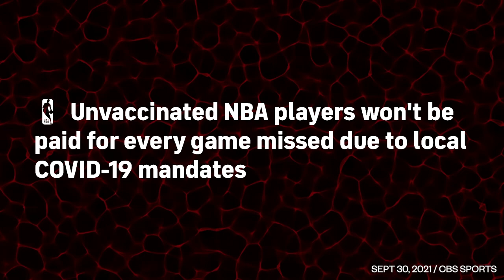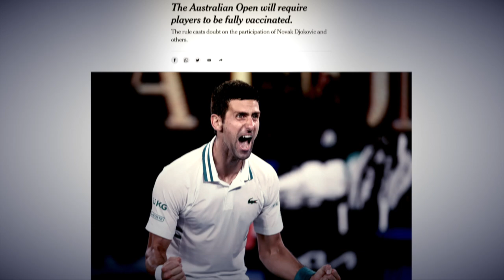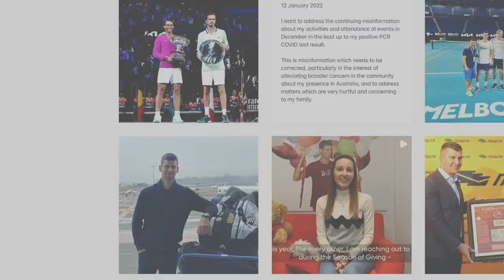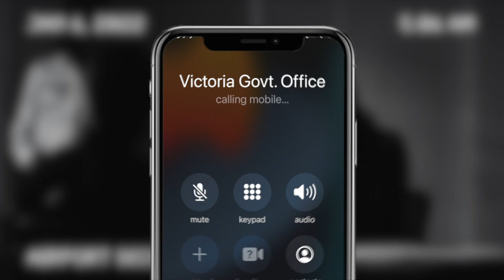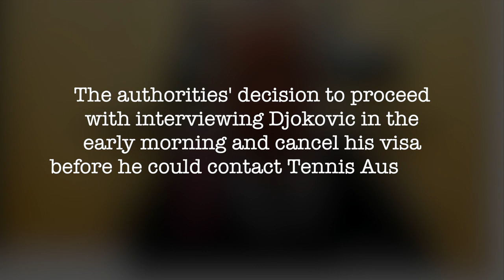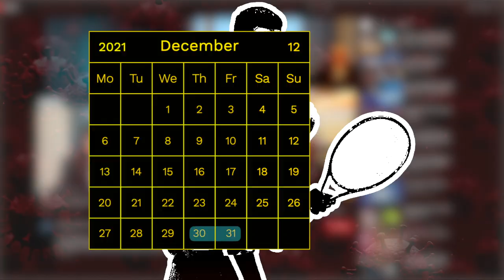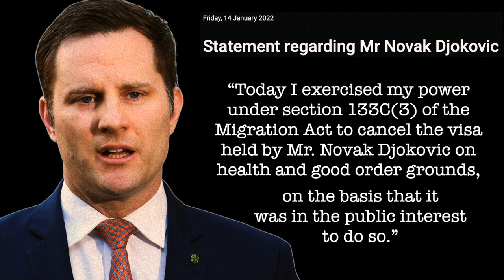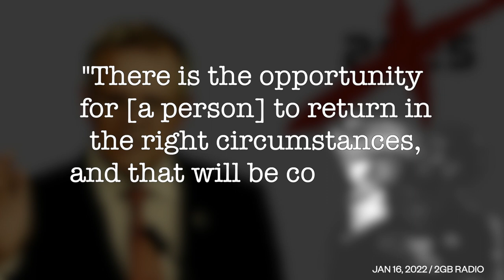The Deportation of Novak Djokovic: EXPLAINED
What REALLY happened to Novak Djokovic in Australia? We're here to explain.

While the events behind Djokovic's visa cancellation became international news viewed by many as a scandalous embarrassment for all parties involved, few actually understand the full story and actual reasoning behind Novak Djokovic’s eventual deportation and potential future banishment from Australia.